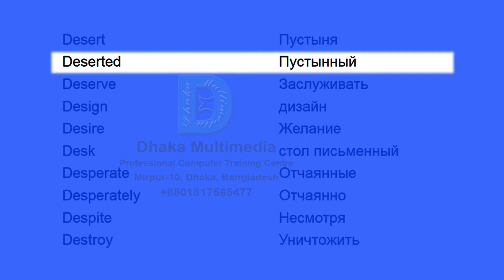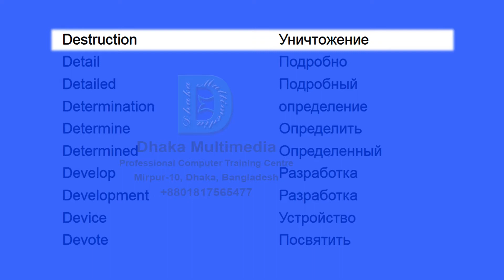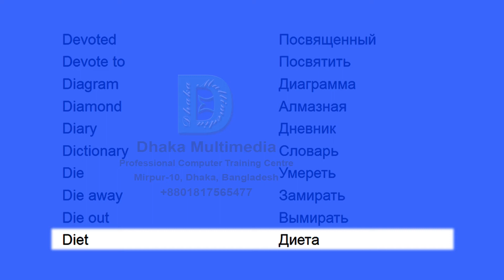словарный запас английский | english to russian language learning | Part - 19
English to Russian | Most Common Words in English Part 19 | Learn English

Depend on 0:00 Зависит от
Deposit 0:03 депозит
Depress 0:06 угнетать
Depressed 0:10 подавленный
Depressing 0:13 унылый
Depth 0:17 глубина
Derive 0:20 получать
Derive from 0:23 Вытекают из
Describe 0:27 описывать
Description 0:30 Описание
Desert 0:35 пустынный
Deserted 0:38 Заброшенный
Deserve 0:41 заслуживать
Design 0:45 дизайн
Desire 0:48 Желание
Desk 0:52 стол письменный
Desperate 0:55 отчаянный
Desperately 0:58 в отчаянии
Despite 1:02 Несмотря
Destroy 1:05 уничтожить
Destruction 1:10 разрушение
Detail 1:13 подробность
Detailed 1:16 детализированный
Determination 1:20 определение
Determine 1:23 определить
Determined 1:27 определенный
Develop 1:30 развивать
Development 1:33 развитие
Device 1:37 устройство
Devote 1:40 Посвятить
Devoted 1:45 Посвящается
Devote to 1:48 Посвятить
Diagram 1:51 схема
Diamond 1:55 ромб
Diary 1:58 Дневник
Dictionary 2:02 Словарь
Die 2:05 Умереть
Die away 2:08 Замирать
Die out 2:12 Вымирать
Diet 2:15 Диета
Difference 2:19 разница
Different 2:23 Другой
Differently 2:26 Иначе
Difficult 2:30 Сложно
Difficulty 2:33 трудность
Dig 2:36 Копать
Digital 2:40 цифровой
Dinner 2:43 Ужин
Direct 2:47 непосредственный
Direction 2:50 направление -  with meaning vocabulary word meaning in bengali